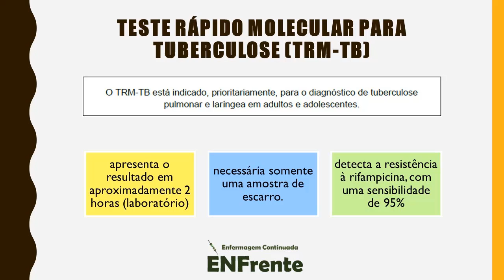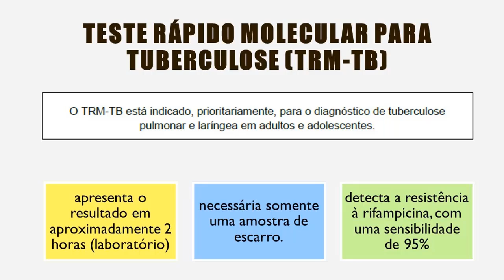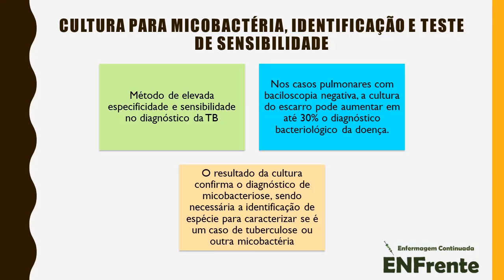REVISÃO | Tuberculose (Diagnóstico): Teste Rápido Molecular (TRM-TB) e Cultura de Escarro